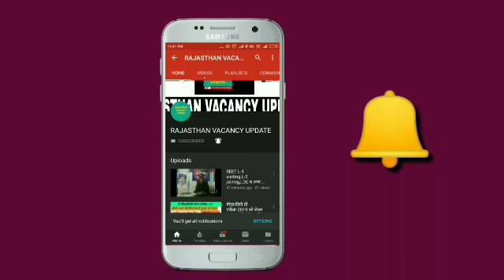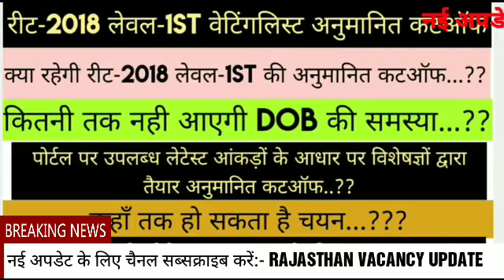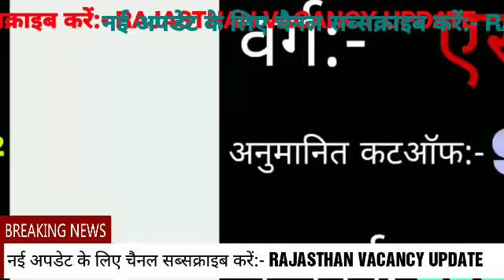रीट-2018 लेवल-1ST वेटिंगलिस्ट अनुमानित कटऑफ।।REET-2018 LEVEL-1ST WAITING LIST LATEST CUTOFF NEWS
REET L-1 waiting,L-2 joining,LDC व अन्य भर्तियों को लेकर उपेन यादव लाइव,upen yadav latest news,live

14मार्च REET level 1 update। कितने पदों पर आयेगी वेटिंग और रीशफल पोर्टल पर आये नए डाटा के आधार पर।

आरपीएससी 2nd ग्रेड 2016 की वेटिंगलिस्ट की आज नई अपडेट।। RPSC 2ND GRADE WAITING LIST NEW UPDATE TODAY

RPSC 2nd Grade New Vacancy 2019 // राजस्थान में आई सेकंड ग्रेड अध्यापकों की भर्ती

एलडीसी 2019,सेकंड ग्रेड 2019,रीट 2019, 65000पदों पर भर्तीयो  की आज की नई अपडेट। new vacancies 2019

Hi friends।। today is big news about reetlevel1 reetlevel1waitinglist reet2018 reetlevel1latestnews bikaner nidhesalya latest news come that reet level 1 wating and reshuffle result come on 3000 post so this is good news for all of us all subject reetl1hindiwaitinglist reetleenglishwaitinglist retl1sscwaitinglist reetl1sciencewaitinglist reetl1matswaitinglist come soon today rajasthan berojgar akikart mahasangh persident upenyadav also tell us to reet level 1 waiting list decalre soon rajasthaneductionminister mr, govimdsinghdotsara tell that we declare reet level 1 waiting &reshuffle result before thanks for watching this video